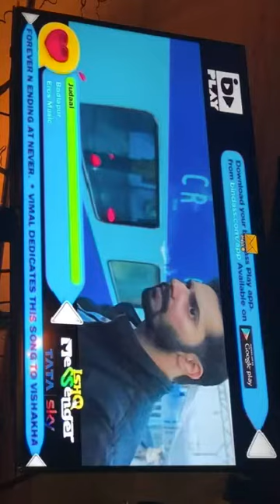27th February 2017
SR VLOGS